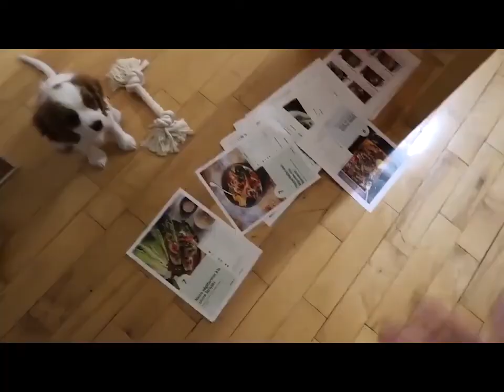Essayer de ne pas rire. Animaux drôle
🖐️Hello Friends!🖐️
😻Our Channel has the funniest and funniest animals from all over the World😻
👌The freshest jokes with cats, dog and other animals👌
🤝Click on the Bell not to miss new videos 🤝

Bon visionnage.